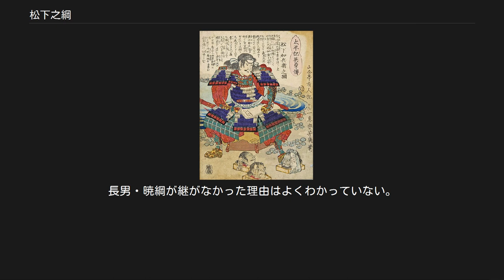松下之綱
松下 之綱（まつした ゆきつな）は、戦国時代から安土桃山時代にかけての武将・大名。
豊臣秀吉が織田氏の家臣になる以前に仕えた人物で、之綱は秀吉の恩人であり、『太閤記』では武芸・学問・兵法などを教えたとされる。
 天文6年（1537年）、兵法者で槍術の達人・松下長則の子として、三河国碧海郡松下郷（現在の愛知県豊田市枡塚地区）に生まれた。
 遠江国頭陀寺城主（現在の静岡県浜松市南区）として駿河国の今川義元に仕えた。
松下氏は、今川氏家臣の飯尾氏の寄子として組み込まれたとされる。
またこの頃、松下氏に木下藤吉郎と名乗る以前の豊臣秀吉が仕えていたといわれている。
しかし義元の死後、遠江曳馬城（後の浜松城）・飯尾連龍が今川氏を見限り、周辺の親今川氏と反今川氏の豪族同士で抗争が起きると、永禄6年（1563年）に今川方の軍に頭陀寺城が攻め落とされ炎上した（遠州忩劇）。
なお、通称「松下屋敷」の地下にある頭陀寺城跡は、平成13年（2001年）10月に発掘調査が行われ、炎上跡が確認された。
 やがて今川氏が滅亡すると、徳川家康に仕えるが、天正2年（1574年）の第1次高天神城の戦いにおいて籠城して武田氏と戦うも、のちに降伏した。
すると、織田氏家臣で長浜城主になっていた秀吉によって、之綱は家臣として召し出されたとみられる。
天正3年（1575年）の長篠の戦いの際には秀吉の前備として兵100を預けられた（『山内一豊公紀』）。
 天正10年（1582年）の本能寺の変から天正11年（1583年）の賤ヶ岳の戦いを経て、同年丹波国・河内国・伊勢国などの内に秀吉から3,000石の所領を与えられた。
之綱が丹波に所領を与えられたのは、大坂城築城のための用材を淀川水系を利用して流下させたからであろうと考えられる。
天正15年（1587年）3月には、秀吉の九州遠征にも前備の直属部隊として兵150を率いて従軍（『久野保心氏所蔵文書』名古屋市立鶴舞中央図書館蔵）、秀吉が4月9日付けでその前備17名に宛てた朱印状で、「松下加兵衛の事、先年（秀吉が）御牢人の時、御忠節の仁（人）に候」と述べ、松下加兵衛との旧縁に言及、格別の計らいを指示している。
（『松下文書』）この年、従五位下・石見守に叙位・任官され、同年に丹波3,000石を加増され6,000石となった。
 天正18年（1590年）の小田原征伐後、徳川家康が関東に移封されると、10月3日に遠江で1万石追加され、遠江久野（袋井市久能）1万6,000石の所領を秀吉から与えられた。
この時の居城である久野城は城の規模は小さいが、瓦の格式が高く立派な作りであったと発掘調査の結果明らかになっている。
 慶長3年（1598年）2月晦日に死去。
享年62。
家督は次男の重綱が継いだ。
長男・暁綱が継がなかった理由はよくわかっていない。
また、娘のおりんは柳生宗矩に嫁いだ。